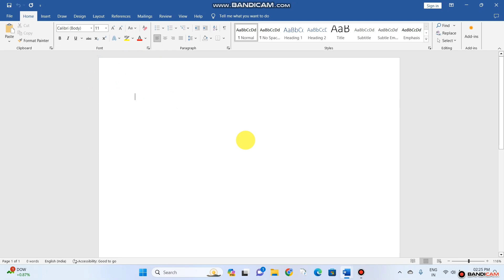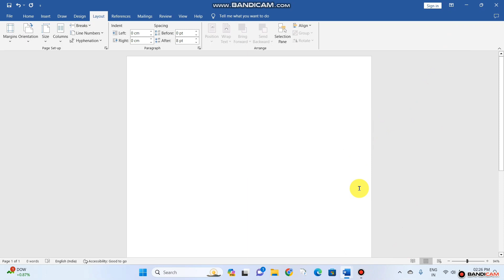MS Word Me Page Setup Kaise Kare | Change Page Size in Word